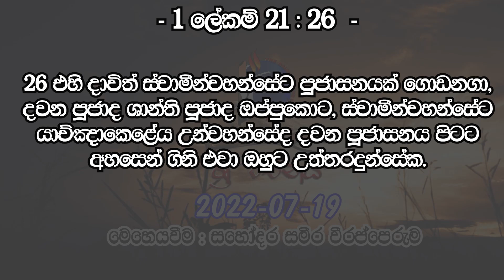ශ්‍රී වචනය.... 2022-07-19